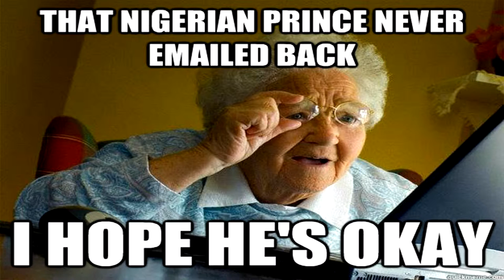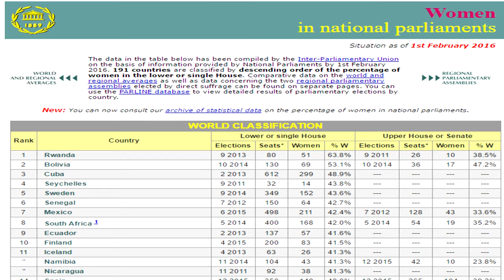Africa, The Motherland (EP1): Welcome to Africa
Welcome to the Motherland! A weekly series where we talk about Africa.